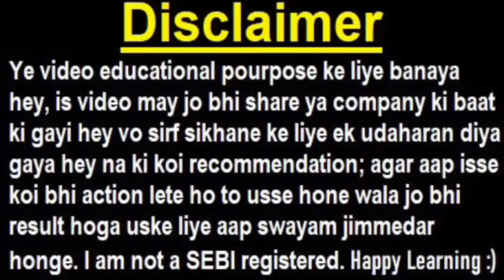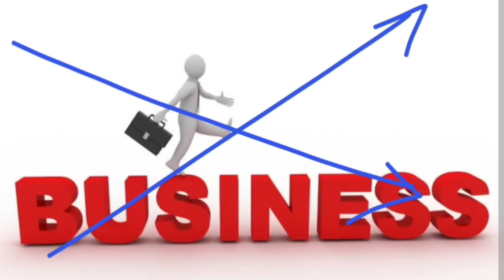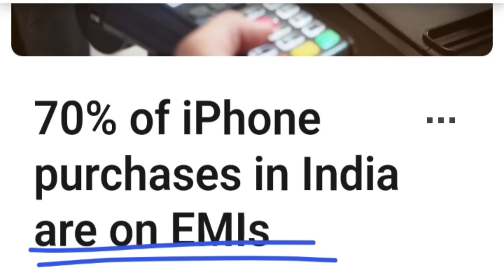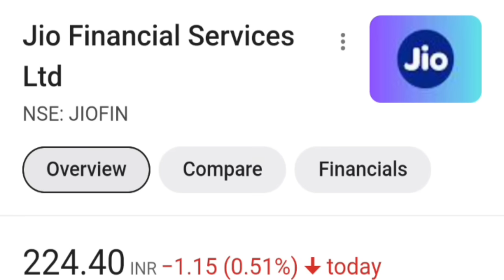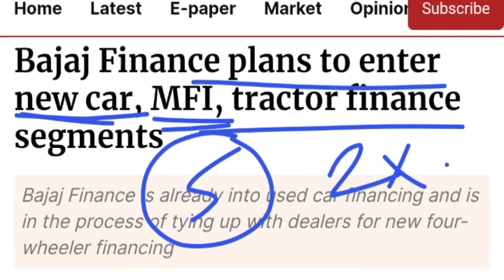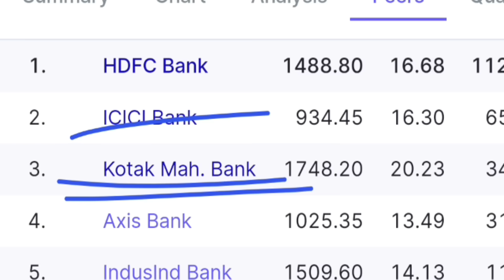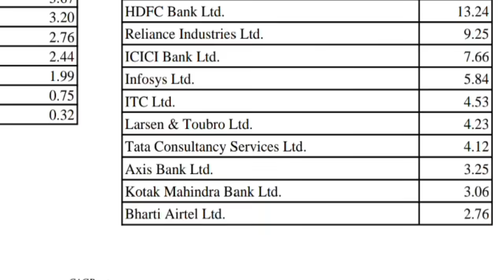HDFC BANK🔴 Bajaj Finance🔴 Jio Finance🔴 ICICI Bank🔴 IDFC First Bank🔴 KOTAK Bank 🔴 Poonawalla Fincorp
TOPIC COVERED :

jio share
jiofin share
reliance jio share
jfs share
kotak share
poonawalla fincorp share
smkc
finance stock
finance stocks
finance share
finance shares
finance
bank
banking
bank nifty
nifty bank
nifty
nifty50
nifty 50
nbfc
bank vs nbfc
nbfc vs bank
jio fin
reliance jio finance share
cash

TY :)